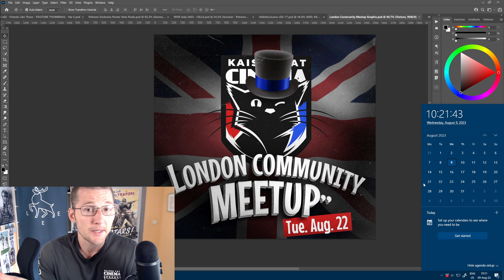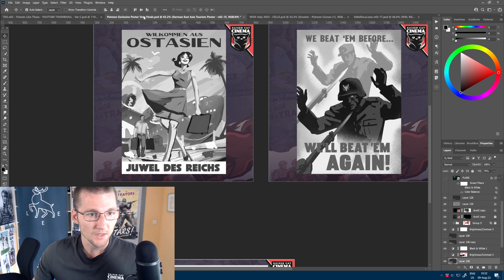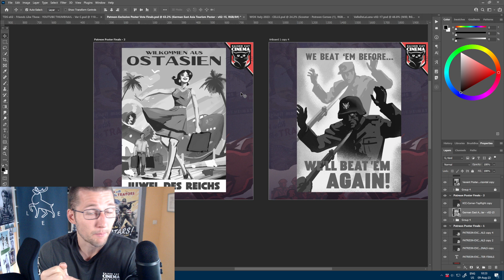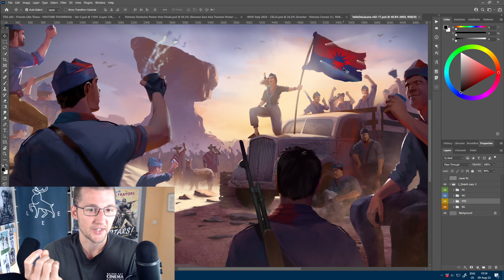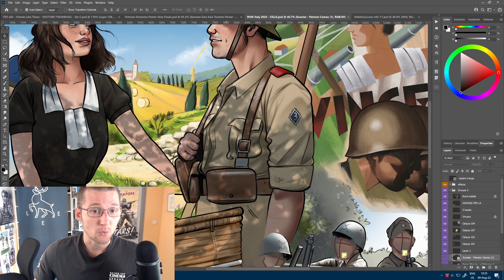State of the Cinema [32.2023] ~ Releases after TDSe02: Patreon posters, new WoKs , KRDOC7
With all the hype around TDSe02, it's time to take a look at what we have planned for later in the summer! Here are updates and art from WoK Patagonia, WoK Italy, a future WoX crossover idea, as well as updates on KRDOC7 which will highlight the Ottoman Empire and Middle-East